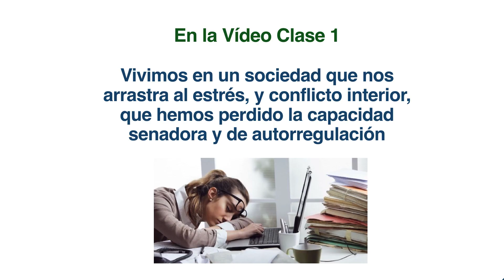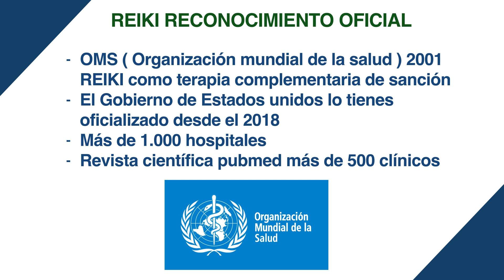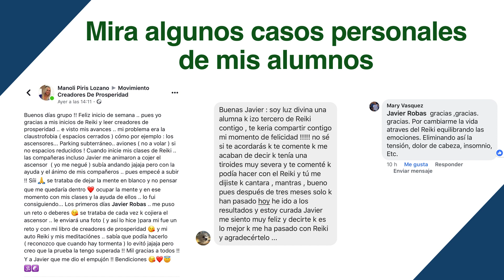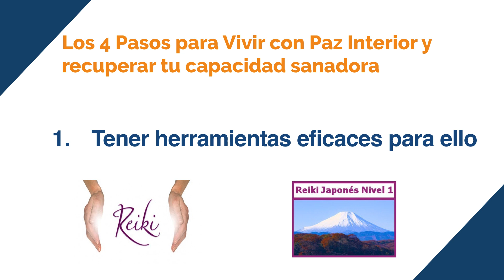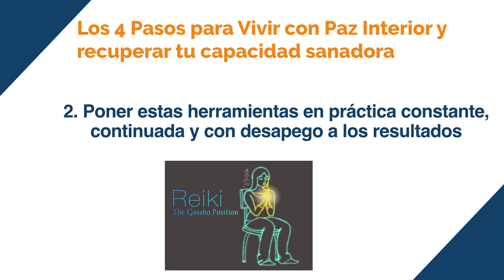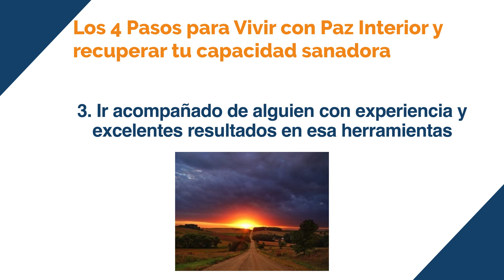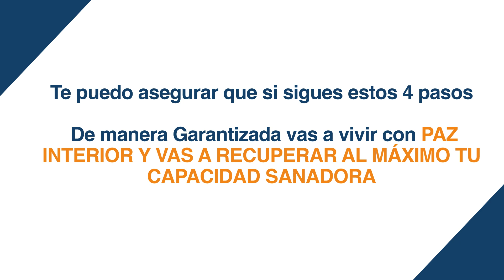Curso Reiki Usui - Clase 2 de 4 - Qué es y para qué sirve el REIKI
Curso Reiki Usui de Introducción, en esta segunda clase vas a ver los 4 pasos para vivir con Paz Interior

Curso Reiki Online con Javier Robas. En estas 4 clases Javier va a introducirte en el verdadero Reiki Tradicional Japonés y su verdadero poder

El Reiki Usui tradicional japonés es mucho más profundo de lo que llego a occidente. Además de una terapia de SANACION también es un camino espiritual y de crecimiento personal.

Ayuda en el estrés, ansiedad, depresión y otras muchas cosas, según cuentan ensayos clínicos en la web médica pubmed.

Si quieres aprender de manera seria, profunda y rigurosa con Javier Robas y la escuela ReikiEnTuVida aquí puedes ver